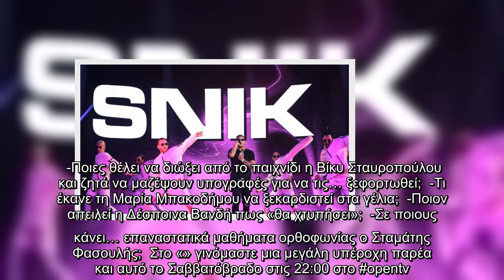Αυτό το Σαββατόβραδο ο Νίκος Κοκλώνης δίνει το σύνθημα Just The 2 Of Us και το μεγαλύτερο τηλεοπτικό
Αυτό το Σαββατόβραδο ο Νίκος Κοκλώνης δίνει το σύνθημα και το μεγαλύτερο τηλεοπτικό πάρτι ξεκινά στο OPEN.  7 «επτάψυχα» ζευγάρια, καθώς κατάφεραν να φτάσουν μέχρι εδώ δίνοντας τον καλύτερο εαυτό τους, ανεβαίνουν στη σκηνή του J2US με στόχο να κερδίσουν τις εντυπώσεις, την αγάπη του κοινού, αλλά και μια καλή βαθμολογία από τους αγαπημένους μας κριτές.  Στην παρέα του «» αυτό το Σαββατόβραδο ο Νίκος Κοκλώνης καλωσορίζει έναν ανατρεπτικό καλεσμένο, τον ράπερ Snik στην πρώτη του τηλεοπτική εμφάνιση. Ο Snik ερμηνεύει επιτυχίες του που σκαρφάλωσαν με ιλιγγιώδη ταχύτητα στο Νο1 των charts, μοιράζεται περιστατικά από την πορεία του προς την επιτυχία και εξηγεί γιατί δεν έχει μιλήσει μέχρι σήμερα σε τηλεοπτικές εκπομπές.    Η κριτική επιτροπή παίρνει θέση, σχολιάζει τις μοναδικές ερμηνείες των ζευγαριών μας και ανταλλάσσει ατάκες που «γράφουν».  -Ποιες θέλει να διώξει από το παιχνίδι η Βίκυ Σταυροπούλου και ζητά να μαζέψουν υπογραφές για να τις… ξεφορτωθεί;  -Τι έκανε τη Μαρία Μπακοδήμου να ...